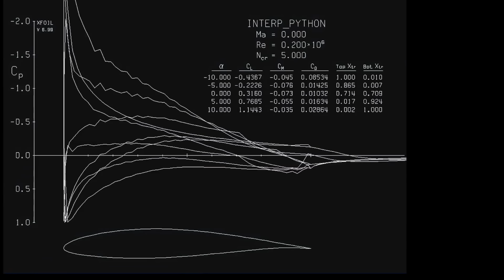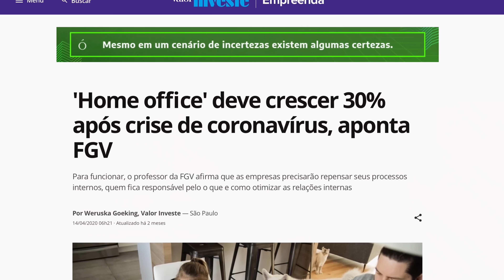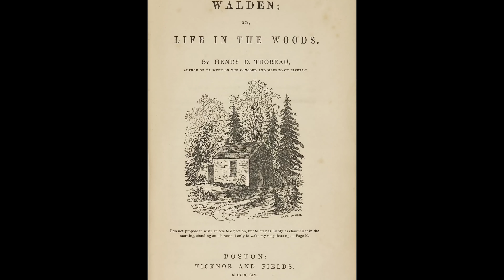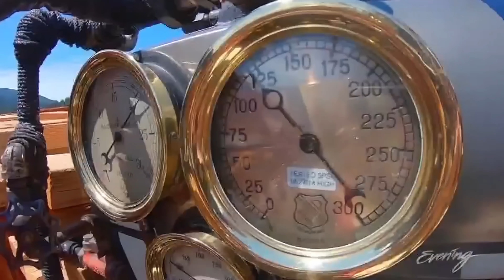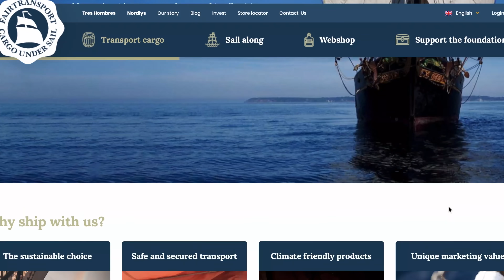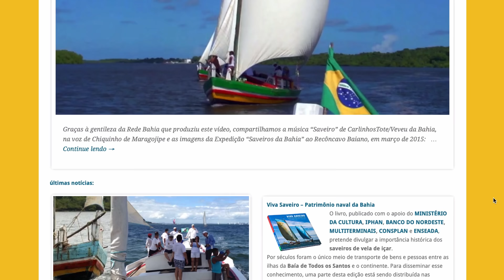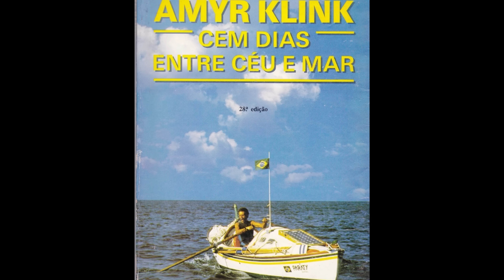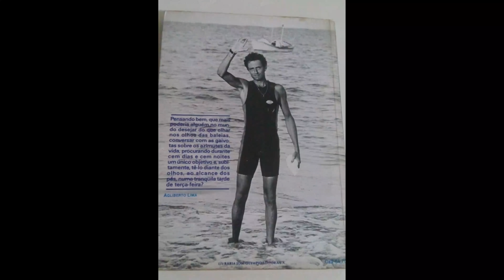A entrevista perdida de Amyr Klink | SAL #117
De volta ao SAL, Amyr Klink comenta a tendência de mais pessoas optarem por uma vida nômade, seus planos para o futuro, casas flutuantes, Terra plana, dicas para quem quer fazer aventuras como as dele e vários outos assuntos sobre veleiros e a nossa vida neles.

Esta entrevista quase não foi ao ar, mas renasceu das sombras. Quase se perde uma das melhores entrevista já feitas no SAL.

Livro que tem um trecho que compara Henry David Thoreau com Joshua Slocum